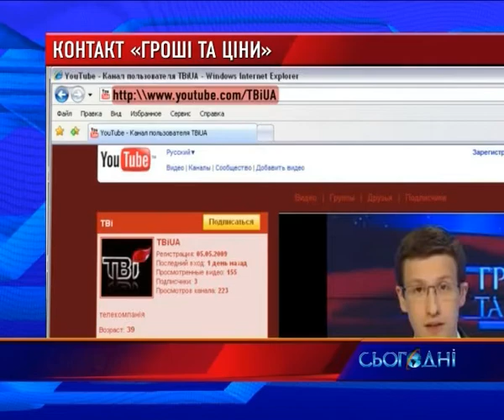Гроші та Ціни 13/07/09